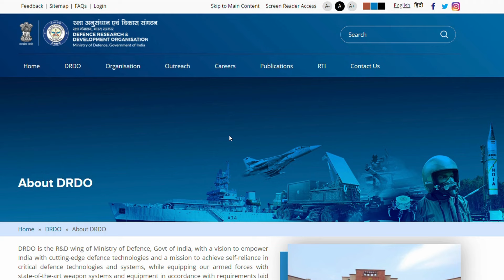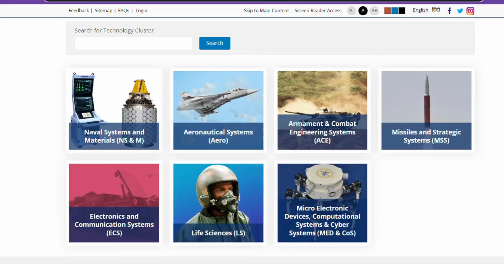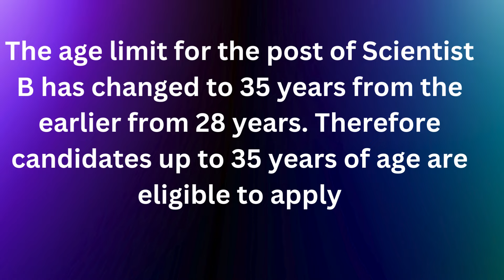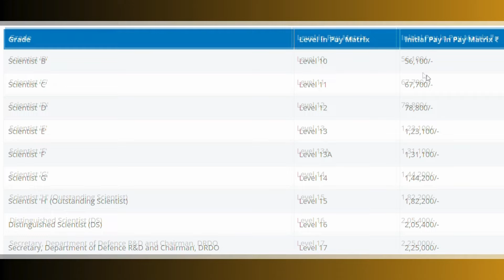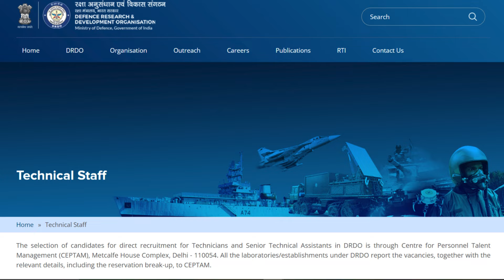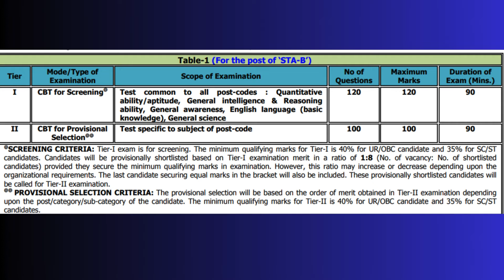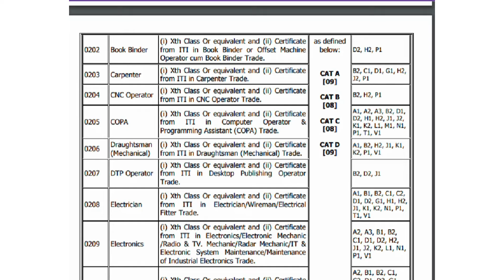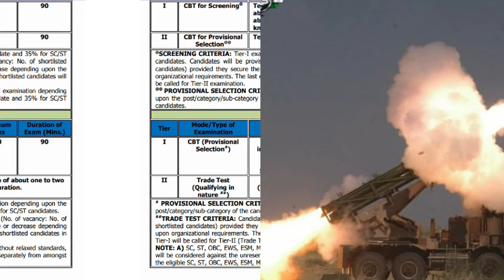What is DRDO? | DRDO Eligibility and Exam | DRDO JOB & Salary @JhansiVtelugu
నేను ఏదైన పాయింట్స్ మిస్ అయితే కింద కామెంట్స్ సెక్షన్ లో మీకు తెలిసిన ఇన్ఫర్మేషన్ నీ share చేయండి.